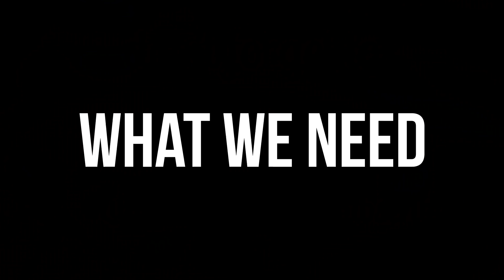Pasta with Scampi - garlic shrimp Pasta | tagliatelle with shrimp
Hello friends and chefs
Today we will present the most delicious way to make a Pasta with sea-food.
In this case we have a Delicious Shrimp-Recipe.
We combined it with some cream and white wine and fresh herbs. When you combine Shrimps with parsley and some chives it's just delicious !

### Shopping list ###
• Pasta (tagliatelle)
• Garlic
• Cream
• White wine
• Parmesan or Grana Padano
• (Baby)shrimps
• Parsley
• Chives
• Butter